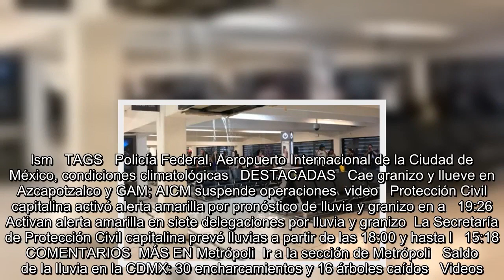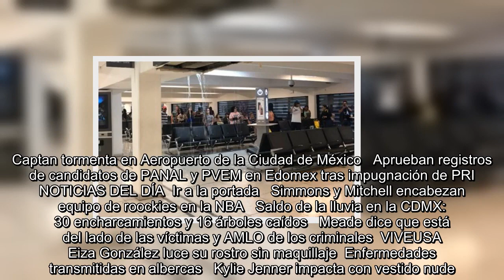​Videos. Captan tormenta en Aeropuerto de la Ciudad de México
Es Noticia:  Zona Divas   Debate CDMX   Reconstrucción tras sismo  Reforma 222   Se encuentra usted aquíINICIO // Metrópoli // CDMX // ​Videos. Captan tormenta en Aeropuerto de la Ciudad de México  ​Videos. Captan tormenta en Aeropuerto de la Ciudad de México  A las 20:47 horas, la terminal aérea normalizó sus operaciones, informó a través de Twitter  Foto: Cortesía Twitter @ederlogu   22/05/2018 20:47   Redacción  -A +A  La Policía Federal difundió un video en donde muestra la tormenta que se registró esta tarde en las inmediaciones del Aeropuerto Internacional de la Ciudad de México. Cerca